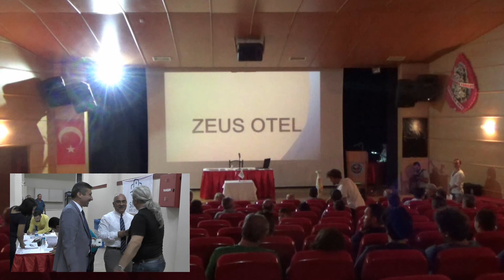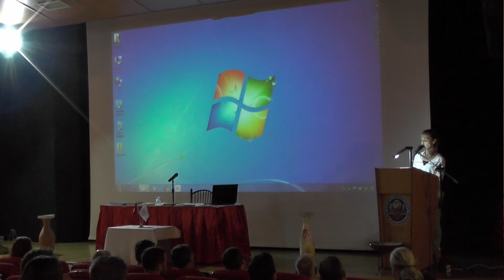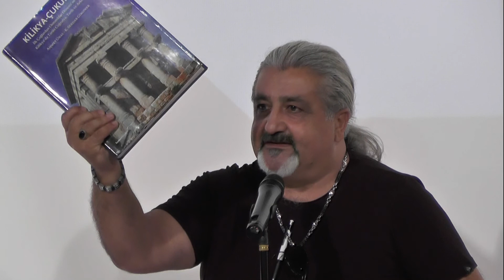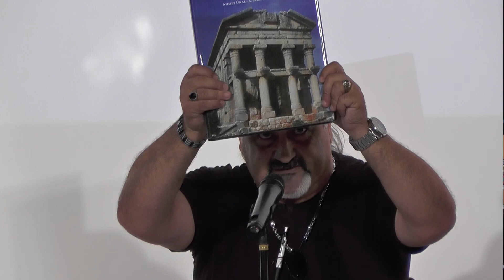Tepedelenli Ali Paşa ve Silifke Mağaraları...Video Klip: Fikri Önay BULANIK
"Bir Kitap Hakkında Söyleşi" ADLI İLK ULUSLARARASI PAYLAŞIM PLATFORMU konferansım.